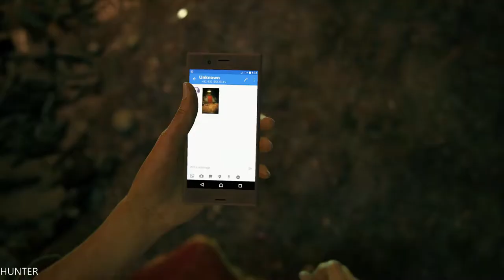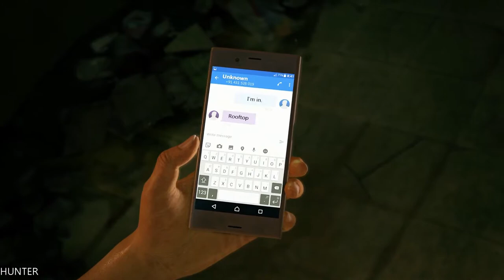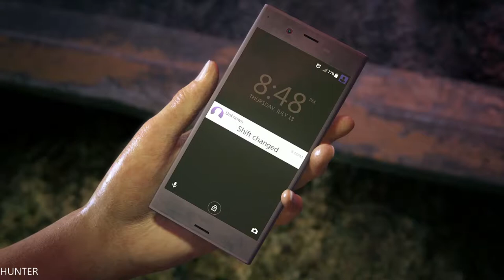UNCHARTED: The Lost Legacy - Gameplay Walkthrough Part 1 PS4 PRO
Uncharted: The Lost Legacy is an action-adventure video game developed by Naughty Dog and published by Sony Interactive Entertainment. Released in August 2017 for the PlayStation 4, it is a standalone expansion to the Uncharted series, and is the first game not to feature series protagonist Nathan Drake. The game follows fortune hunter Chloe Frazer, who seeks the Tusk of Ganesh in the mountains of India in the midst of a civil war, with the help of ex-mercenary Nadine Ross and Nathan's brother Sam Drake. The game is played from a third-person perspective; players use firearms, and can use melee combat and stealth to defend against hostile enemies. Players solve puzzles, incorporating several platformer elements to advance the narrative, and navigate the game world on foot or by vehicle.